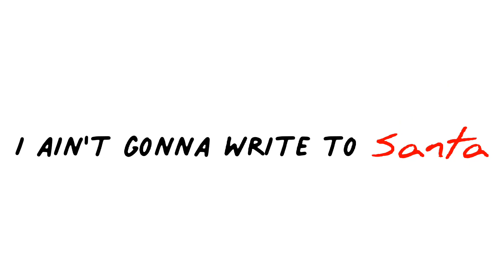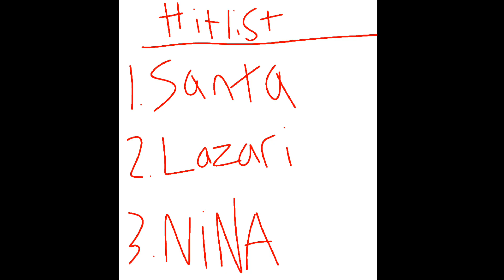• I'm gonna kill Santa Claus • GCMV • LAZY •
Plotting my revenge for all those times I never got my Barbie doll dream house😤
•Creepypasta Used:
 Sally Dawn(Williams)
 Lazari
 Jeff the Killer
 Homicidal Liu
 Nina the Killer
•Audio Used:
•Social Media's In channel description🤗
•This channel is a 𝐂𝐑𝐄𝐄𝐏𝐘𝐏𝐀𝐒𝐓𝐀 channel ^^